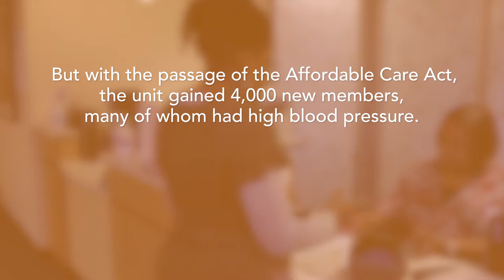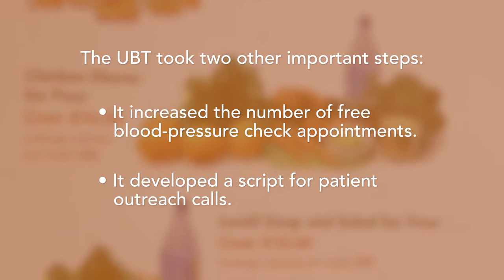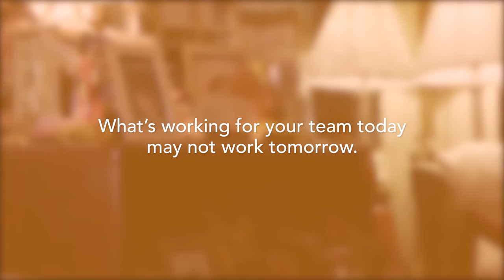When the Game Changes, Change the Game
The Adult Medicine team at Kaiser Permanente's Capitol Hill Medical Center finds an innovative way of controlling patients' high blood pressure. For more, visit LMPartnership.org.

The Labor Management Partnership between Kaiser Permanente and the Coalition of Kaiser Permanente Unions engages workers, managers and physicians to better serve our health plan members and patients.